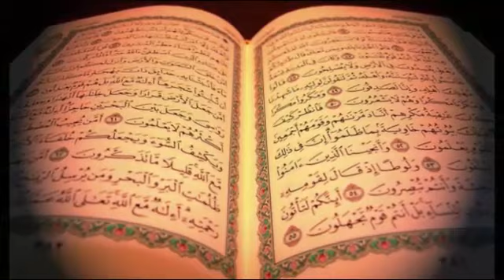Astagfirullah, Inilah Posisi Duduk Yang Paling Dimurkai ALLAH SWT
Melalui Rasulullah SAW, Allah mengabarkan Dia begitu murka dengan hamba-hamba-Nya yang duduk seperti ini. Sebagai muslim, sudah selayaknya umat islam menjauhi apa yang diperintahkan Rasul. termasuk menghindari duduk seperti ini.